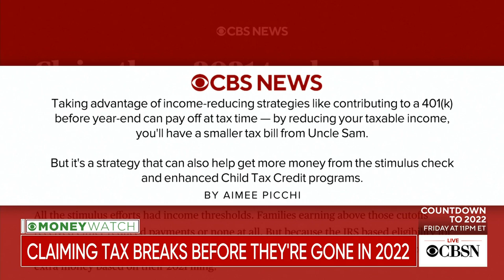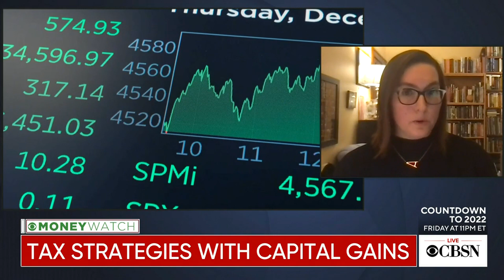Claiming tax breaks before they're gone in 2022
Many American families could be eligible to claim tax breaks in 2022 but only if they take steps now. CBS News MoneyWatch reporter Aimee Picchi joins Elise Preston on CBSN to discuss what should people do to maximize those tax credits.